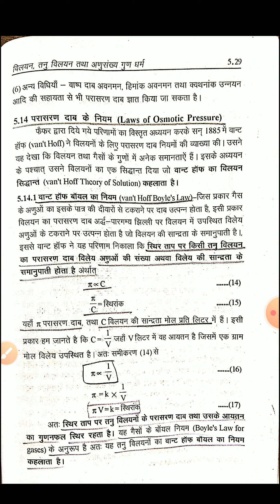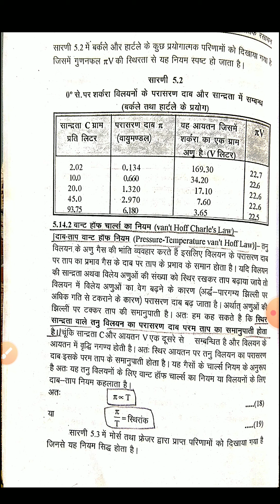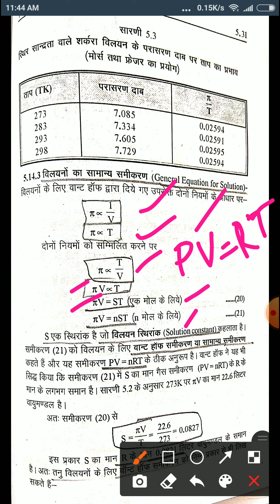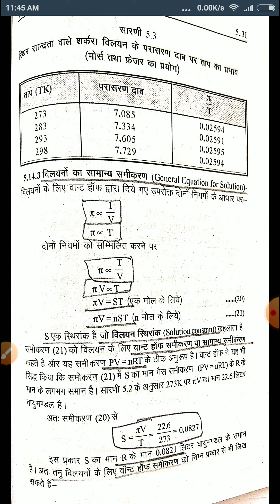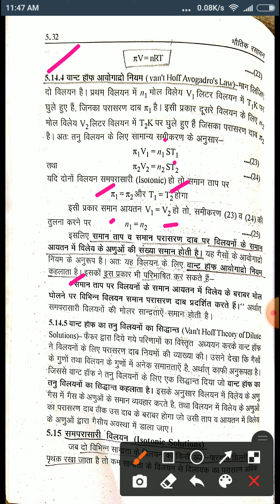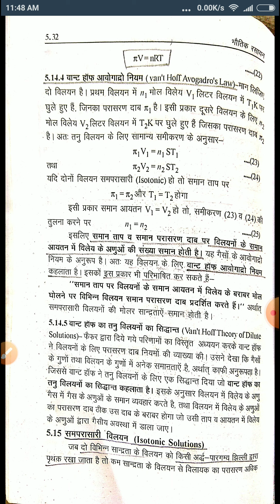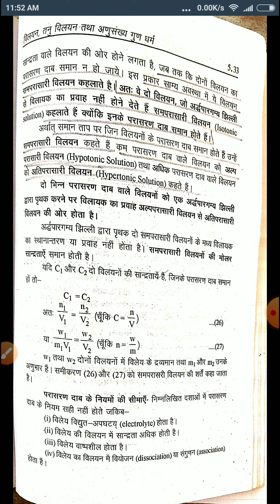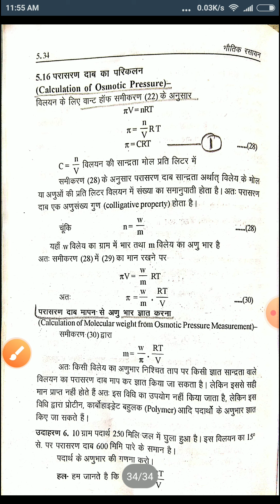solution 8 by Dr. Anupama